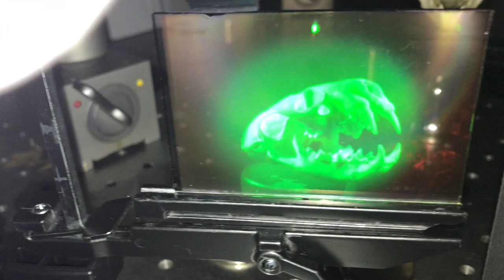Mink skull reflection hologram made with litiholo film plate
One of my first attempts at a split beam (2-beam) reflection hologram.The result was bright but there was a lot of 'noise' (foggyness) generated due to a non-optimized ratio of the two beams (object and reference). Viewed in white  light.